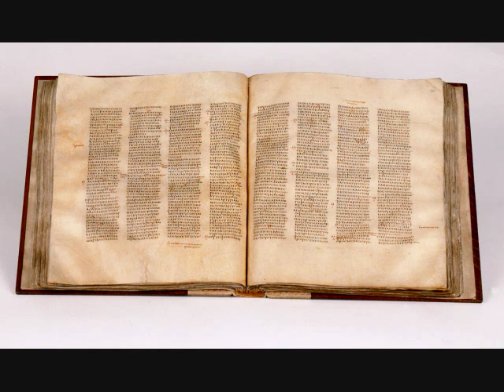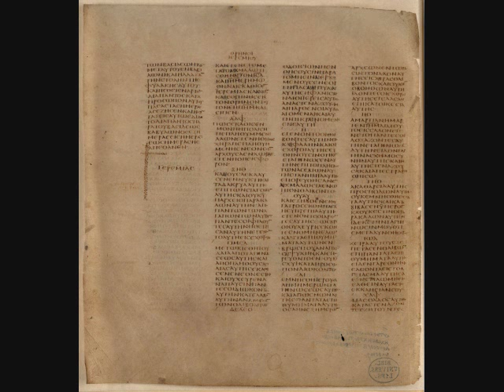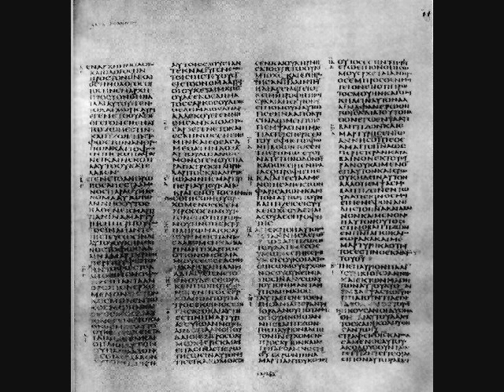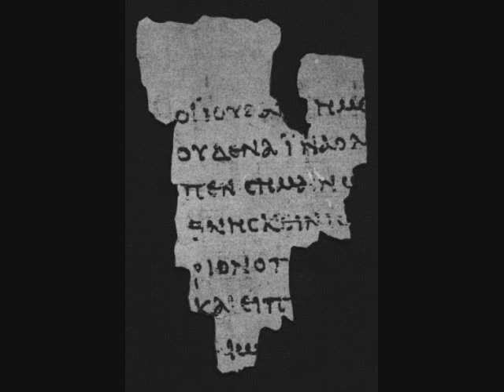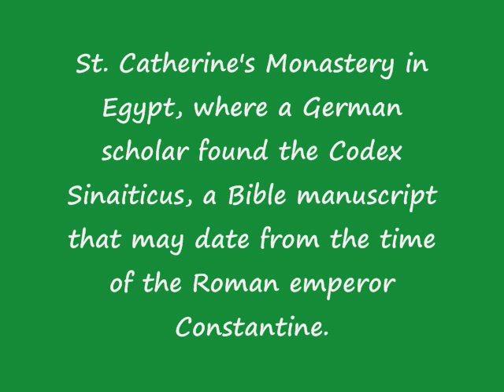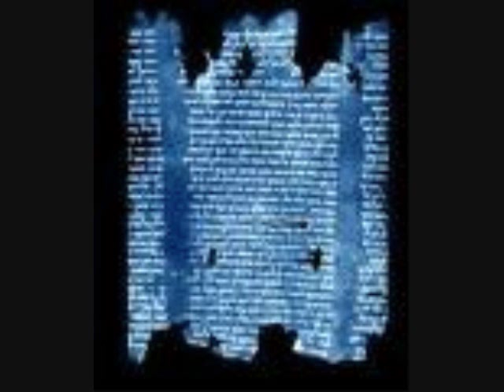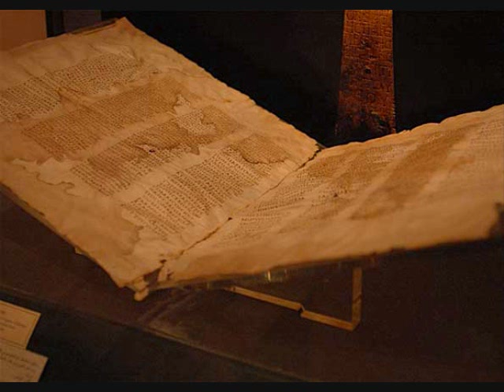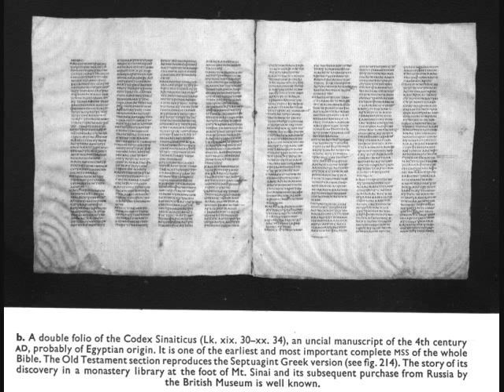BBC NEWS: 1000'S OF ALTERATIONS IN BIBLE! - compared to Codex Sinaiticus (the oldest bible)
This article compares the modern day bible to the recently discovered Codex Sinaiticus - the oldest bible in the world.

Some excerpts:

For those who believe the Bible is the inerrant, unaltered word of God, there will be some very uncomfortable questions to answer. It shows there have been thousands of alterations to today's bible.

The Codex, probably the oldest Bible we have, also has books which are missing from the Authorised Version that most Christians are familiar with today - and it does not have crucial verses relating to the Resurrection.

Firstly, the Codex contains two extra books in the New Testament.

One is the little-known Shepherd of Hermas, written in Rome in the 2nd Century - the other, the Epistle of Barnabas. This goes out of its way to claim that it was the Jews, not the Romans, who killed Jesus, and is full of anti-Semitic kindling ready to be lit. "His blood be upon us," Barnabas has the Jews cry.

And although many of the other alterations and differences are minor, these may take some explaining for those who believe every word comes from God.

The Bible we now use can't be the inerrant word of God, he says, since what we have are the sometimes mistaken words copied by fallible scribes.

The Codex - and other early manuscripts - omit some mentions of ascension of Jesus into heaven, and key references to the Resurrection, which the Archbishop of Canterbury has said is essential for Christian belief.

Other differences concern how Jesus behaved. In one passage of the Codex, Jesus is said to be "angry" as he healed a leper, whereas the modern text records him as healing with "compassion".

Also missing is the story of the woman taken in adultery and about to be stoned - until Jesus rebuked the Pharisees (a Jewish sect), inviting anyone without sin to cast the first stone.

Nor are there words of forgiveness from the cross. Jesus does not say "Father forgive them for they know not what they do".

Fundamentalists, who believe every word in the Bible is true, may find these differences unsettling.